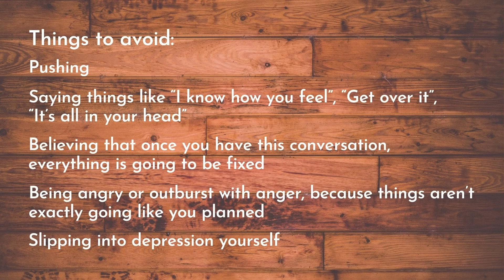What to Say to Someone with Depression - Things to Say and Not to Say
LiveWellTalk - Better Manage Mental Stress, Anxiety, Depression and other Mental Health Problems…

About this video:
This video will show you how to talk to someone with depression and how to avoid saying the wrong thing. Learn what to say and what not to say when talking to someone who is depressed.